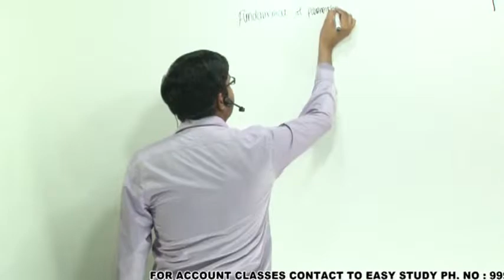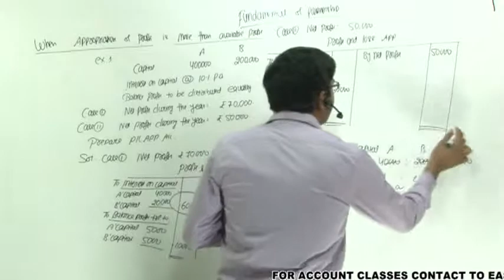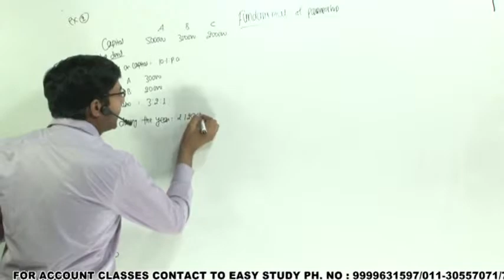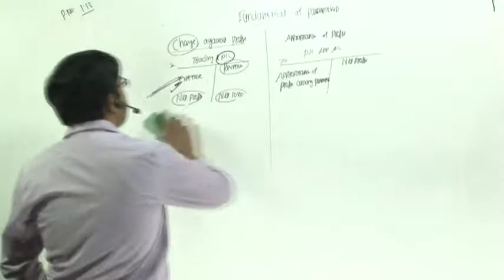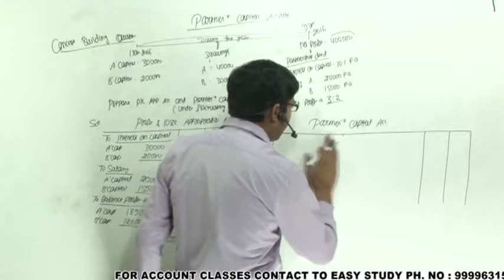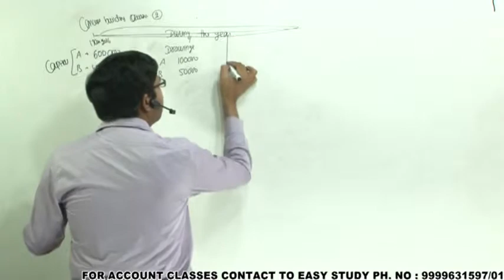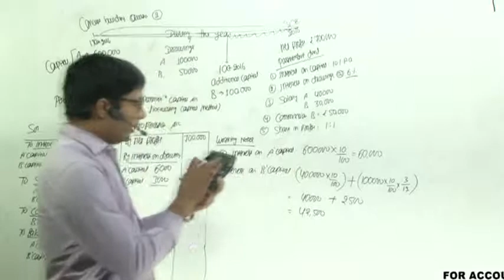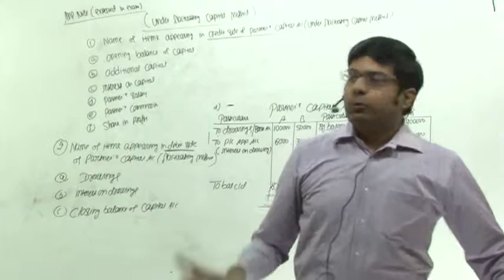Fundamental of Partnership | Lecture 3 | By CA/CMA Santosh Kumar